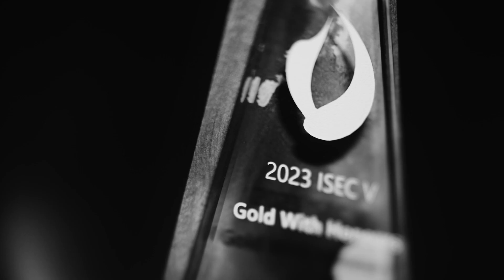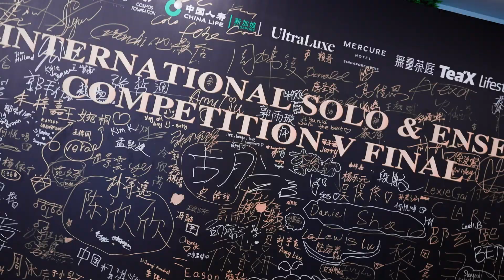ISEC V Chinese Instrument Competition Finals Highlight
'The ISEC is about togetherness, hoping to bring together all musicians. It involves young talents from all over the world to Singapore to learn, collaborate and compete in our prestigious solo & ensemble competitions'

'In every competition, we invite world renown musicians, educators, and industry experts to edjudicate the competition and conduct masterclasses for our contestants'

Location : 05-31A, Our Tampines Hub 1 Tampines Walk, Singapore 528523